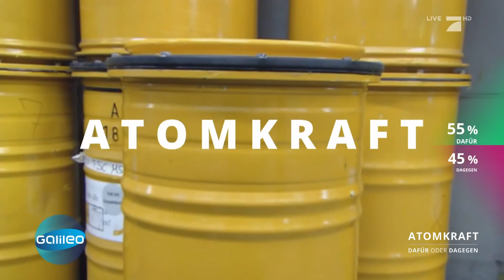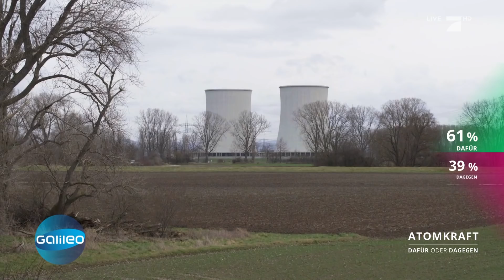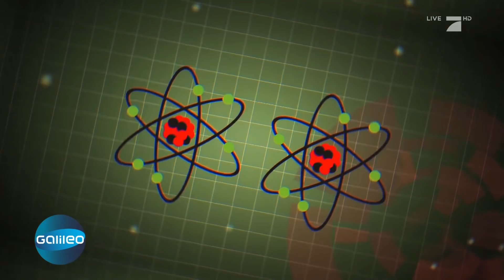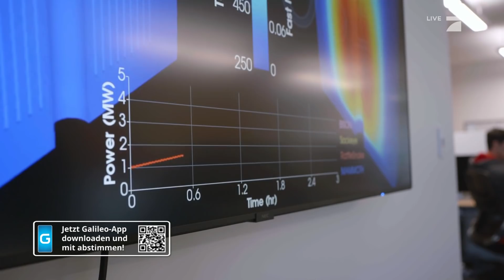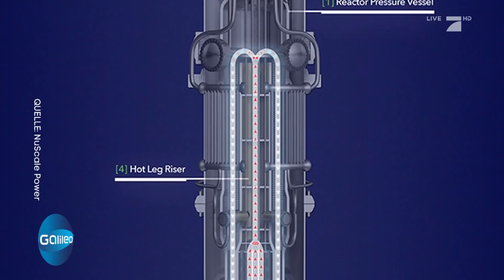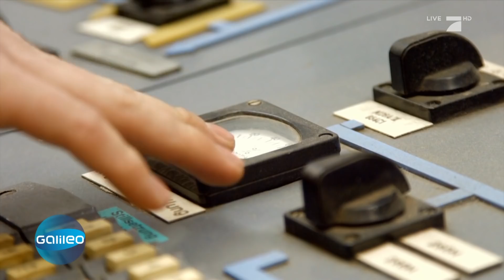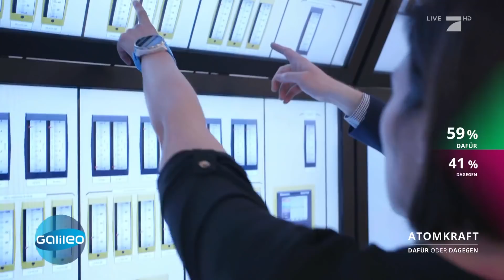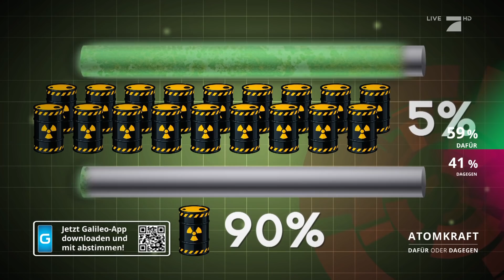Atomkraft - ja oder nein? Was spricht dafür und was dagegen? | Galileo | ProSieben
"Atomkraft? Nein Danke." Mit diesem Statement sind die meisten wohl vertraut und würden es sogar unterstützen, doch das könnte sich künftig ändern. Wissenschaftler arbeiten bereits an neuen Atomkraftwerken, deren Atommüll tatsächlich recycelt werden kann. Kann dieser Beitrag Sie zuhause umstimmen?